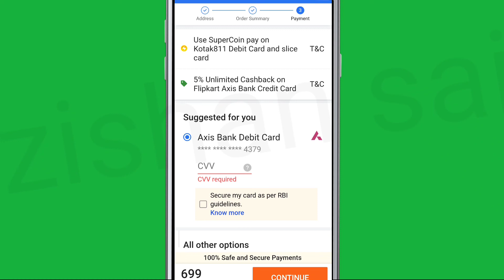Flipkart Fix Payment Of Failed The CVV number is missing Return to payment Option Problem Solve